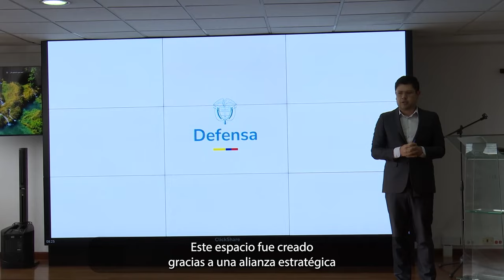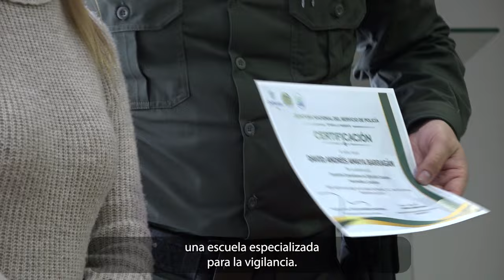Así vivimos el primer Encuentro de Comandantes de Estación de Policía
Desarrollamos el primer Encuentro de Comandantes de Estación de  la Policía Nacional de Colombia con el propósito de fortalecer la articulación entre la nación y el territorio, en el marco de la implementación del Nuevo Modelo del Servicio de Policía, orientado a las personas y los territorios, a fin de mejorar la gestión de la seguridad, la convivencia y el servicio de policía.